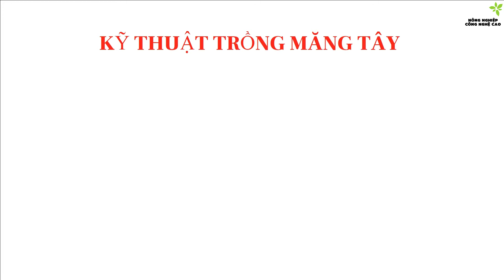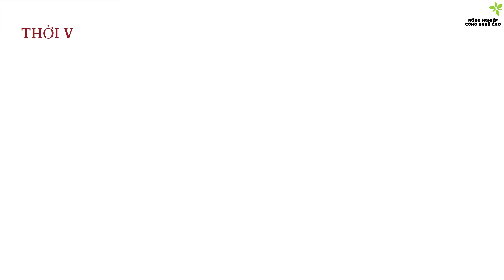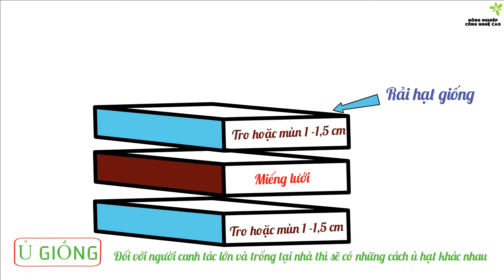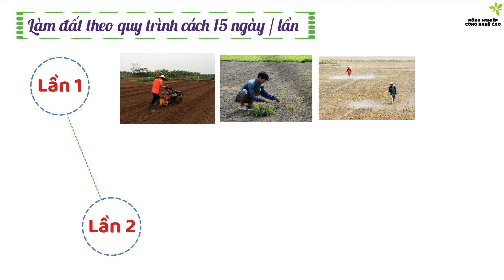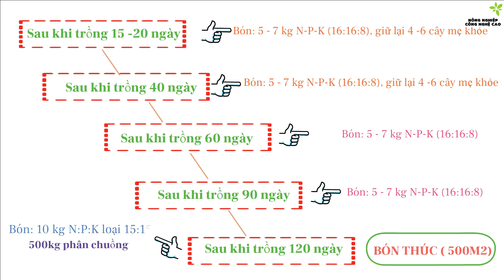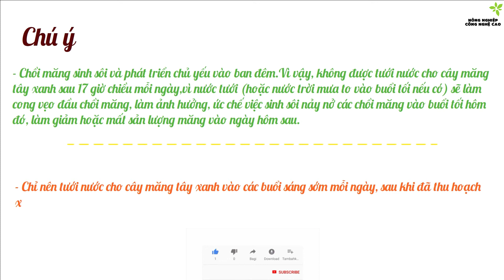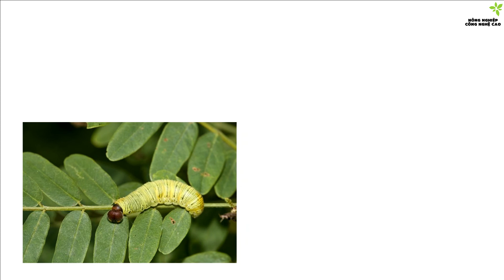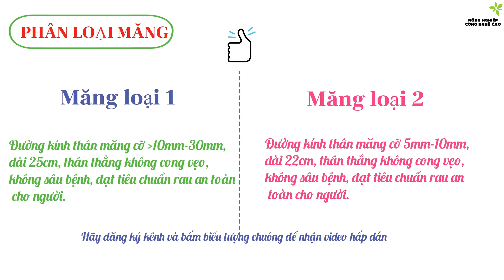Trồng cây măng tây đúng cách đem lại kinh tế cao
Chào các bạn! Nông nghiệp công nghệ cao xin giới thiệu kỹ thuật trồng cây măng tây để đạt năng suất cao. Chúng tôi lần lượt chia sẻ các nội dung sau:
- Các loại măng tây
- Thời vụ trồng
- Đất trồng măng tây
- Lượng giống,mật độ trồng
- Ngâm ủ hạt giống đúng  cách
- Ươm hạt giống
- Cách trồng măng tây bằng cây
- Bón phân trong các giai đoạn
- Tưới tiêu, thoát nước
- Sâu bệnh hại
- Thời điểm thu hoạch.
Hi vọng những thông tin sẽ hữu ích với các bạn. Chân thành cảm ơn.